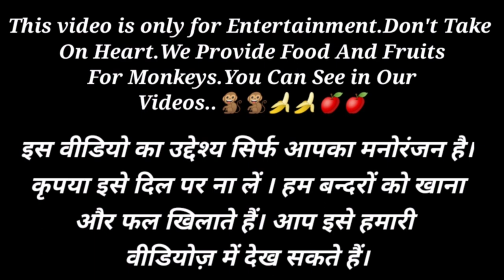Banana Inside Balloons| गुब्बारों के अन्दर हैं केले ,क्या बन्दर खा पाएंगे | Very Very Funny Video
Hello Guys

If ANY SUGGESTIONS-Please Comment,We will work on Them.

banana in side balloons,
banana vs balloon vs monkey,
banana monkey video,
monkey eat banana,
monkey like banana,
banana and monkey,
monkey banana funny video,
monkey eating banana funny video,